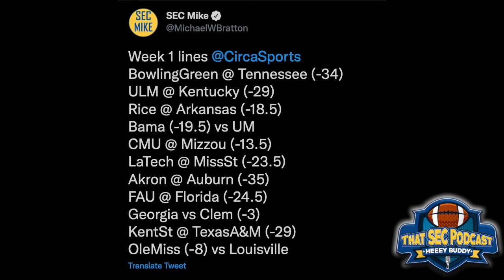PODCAST Florida QB competition brewing? Josh Heupel won't name Joe Milton starter & Keith Allsep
0:00 - intro
3:30 - Updated Week 1 lines
9:00 - Florida wraps up scrimmage #2 and the buzz out of Gainesville suggests Dan Mullen may have a QB competition on his hands
16:00 - Who steps up for the Gators opposite Kaiir Elam?
19:00 - Josh Heupel avoids all QB questions
23:00 - Vols working on having flexibility on defense
28:00 - Keith Allsep host of Locked On The Gamecocks Podcast joins the show to talk South Carolina football
52:00 - outro